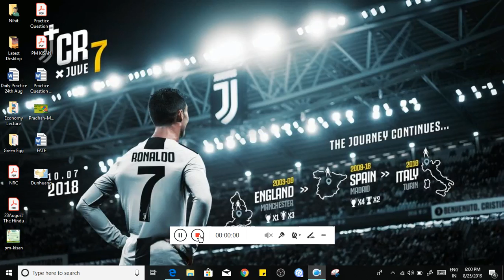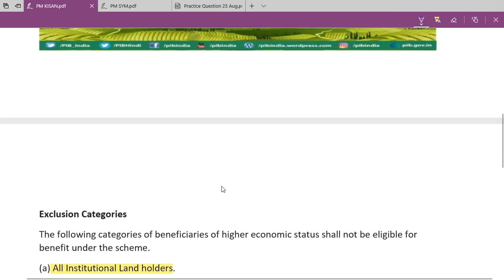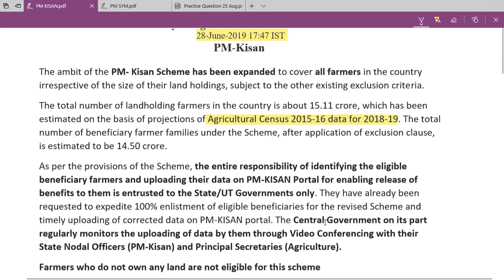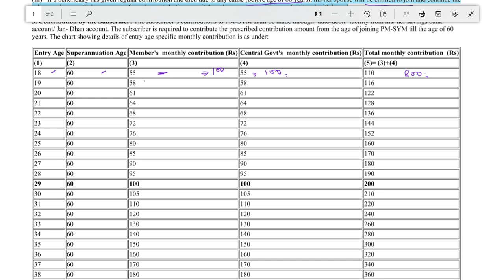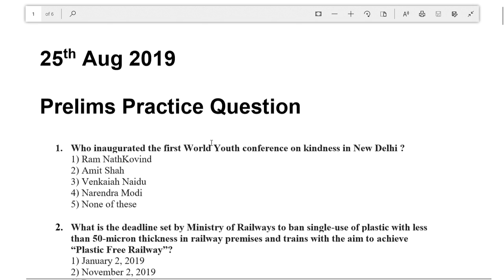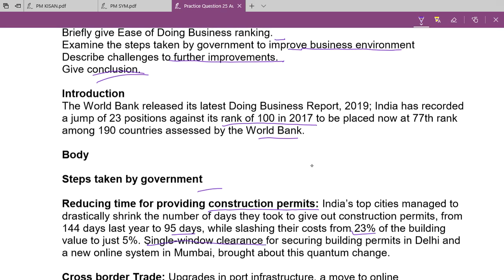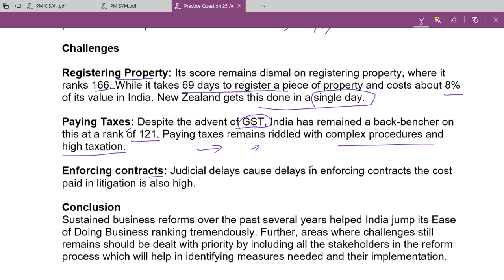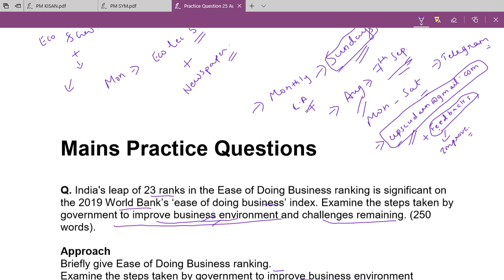PM KISAN & PM Shram Yogi Maan-Dhan - Govt Schemes for UPSC/IAS & Mains Model Answer by Nihit Kishore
This is weekly analysis of Govt Schemes for UPSC/IAS - PM KISAN & PM Shram Yogi Maan-Dhan along with Mains Model Answer